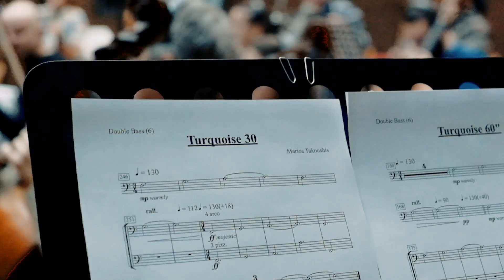Recording "Home of Turquoise" by Marios Takoushis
Recording session footage from the recording of "Home of Turquoise". Full version on Spotify